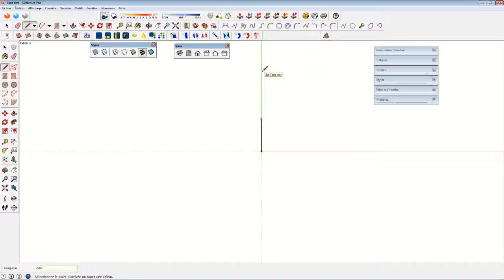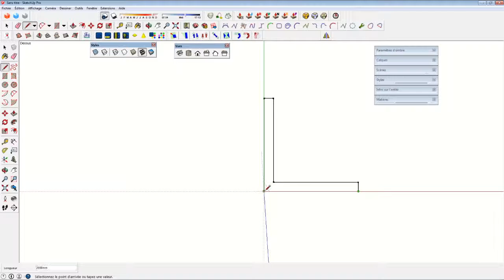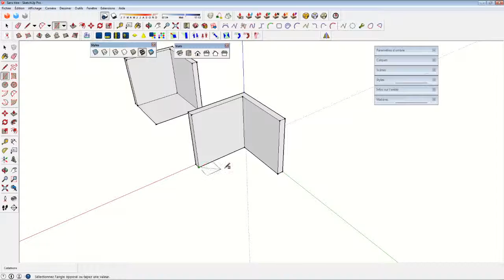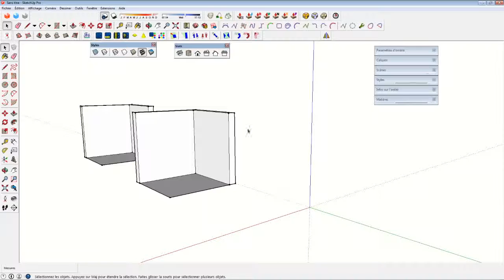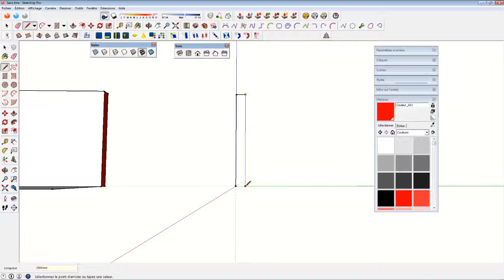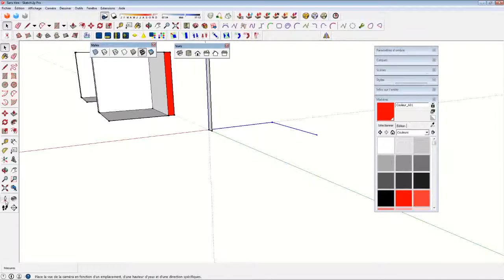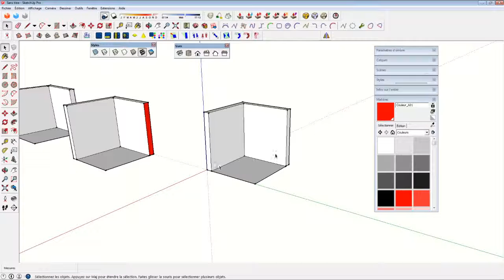le box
3 méthodes pour modéliser un mur.
Si vous souhaitez plus de vidéos sur sketchup et ses bases je vous conseille de découvrir la playlist de Roger Pouzolles